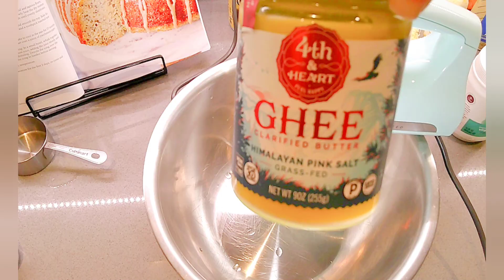Lemon Cake food cake easy recipe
Lemon Cake, Easy Baking, Cake, Paleo Baking, Organic Baking, Holiday , Easy Recipe